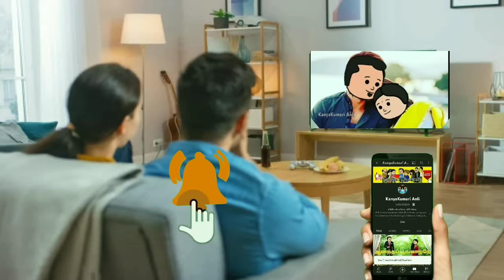நிச்சயதார்த்தம் எப்போ வைக்கலாம்னு நாள் பாருங்க😂😂 kanyakumari slang funny videos @KanyaKumari Anli ​